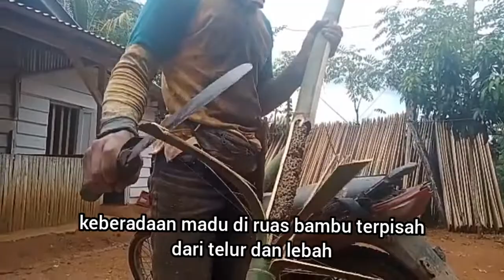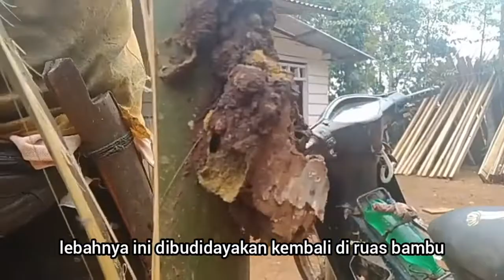Cara Budididaya Lebah Klanceng Liar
cara mendapatkan lebah kelulut di alam liar dapat ditelusuri di ruas bambu dan pohon berlubang.

salah satu ciri keberadaan lebah kelulut bersarang terlihat dari keberadaan propolis (corong) yang menjuntai.

azm009

lebah, dunia, keaneragaman hayati, lebah madu, pemetaan spesies lebah, spesies lebah